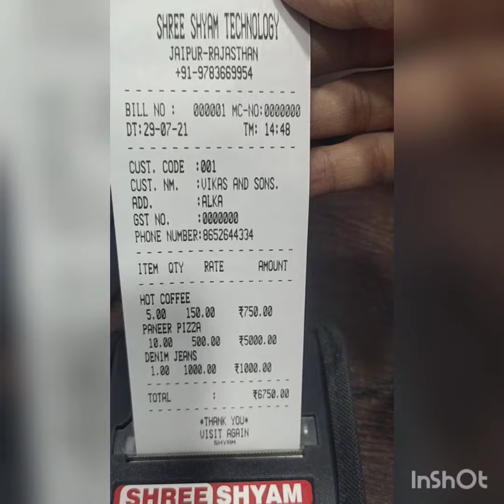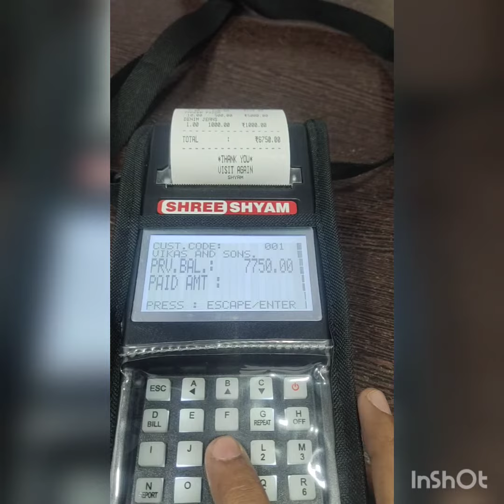Shree Shyam Technology Handheld Billing Machine.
All Types of bill make through this device just like small nukkad shop, tea shop, small startup cafe, restaurants and all types of billing making this machine.
More Information about this product contact on this nbr: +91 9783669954